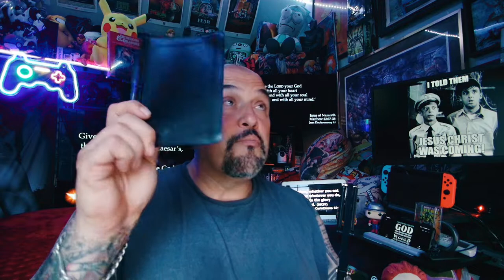Their help comes from the Lord, the Maker of heaven and earth.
I want to say carefully and kindly that there is a system of theology abroad today that passes as conservative, but it takes the position that God is through with the nation Israel, that all of God’s covenants with Israel are negated, that God does not intend to make good any of His promises to Israel—yet there are literally hundreds of them in the Old Testament. This theological system simply spiritualizes these promises, and the proponents do so with no scriptural grounds whatsoever. Origen, one of the early church fathers who came from North Africa, started this method of spiritualizing instead of liberalizing the Scriptures. We need to remember that the Bible is a literal book. It is the purpose of Satan to destroy God’s covenants with Israel, and that is the reason Satan moves in and brings the whole world against this little nation. This will happen during the Great Tribulation.

      As the study of prophecy develops, it is my conviction that this spiritualization of prophecy, although presently accepted, by, a great many expositors, will become a heresy in the church. I may not be around to see it, but just remember that McGee said it would happen.
      Now let’s look at the tremendous scene before us.
      “As it were frogs.” The question is: Will they be literal frogs? Well, they were literal in Egypt, and they could be literal in this case, but I am willing to accept them as a symbol. Perhaps you are saying, “Wait a minute, McGee, I thought you didn’t accept a symbol unless it was clearly a symbol.” Yes, that is right, and notice that John says, “as it were frogs”; he doesn’t say they were frogs. It seems to me that John is always very careful to give us an accurate picture of what he sees.
      J. A. Seiss, in his book, The Apocalypse, Lectures on the Book of Revelation, comments on the frogs in a vivid manner:

        They are spirits; they are “unclean spirits;” they are “demon spirits;” they are sent forth into activity by the Dragon Trinity; they are the elect agents to awaken the world to the attempt to abolish God from the earth; and they are frog-like in that they come forth out of the pestiferous quagmires of the universe, do their work amid the world’s evening shadows, and creep, and croak, and fill the ears of the nations with their noisy demonstrations, till they set all the kings and armies of the whole earth in enthusiastic commotion for the final crushing out of the Lamb and all His powers. As in chapter 9, the seven Spirits of God and of Christ went forth into all the earth to make up and gather together into one holy fellowship the great congregation of the sanctified: so these spirits of hell go forth upon the kings and potentates of the world, to make up and gather together the grand army of the Devil’s worshippers.

      In our own day we have seen that the news media can become a propaganda agent to carry out the purposes of men who are in the background. The news media can brainwash the public. This is exactly what the trinity of evil will do. They will brainwash the nations of the world into marching against Israel.
      The Lord Jesus is the only One who can stop this. Israel’s help does not come from the north or the south or the east or the west—that’s where their trouble is coming from. Their help comes from the Lord, the Maker of heaven and earth.